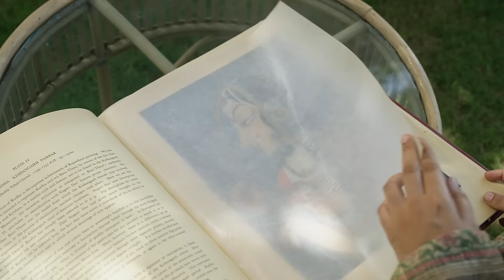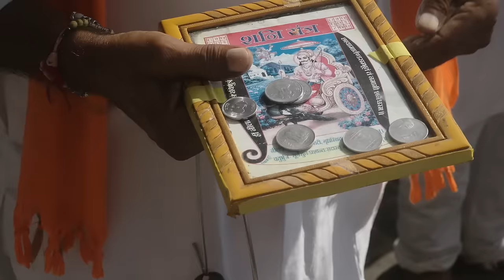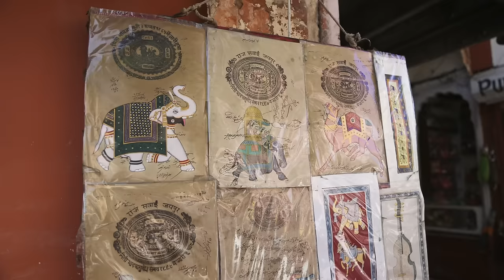The Larger Significance of Miniature Art | Cristine Legare, The University of Texas at Austin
What if we understood how creating art impacts spirituality?

What if cognitive science can help us understand artistic traditions in new ways?

What if studying the process of mastering ancient art forms could inform our understanding of cultural transmission and preservation?